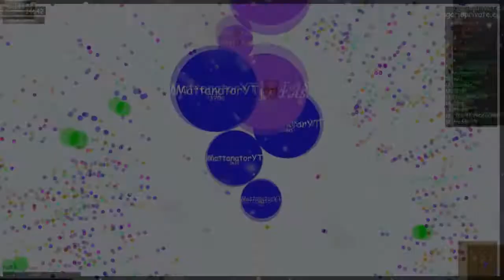OGARIA W/ N8R TAS! THE RETURN?!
The return of Mattanator, you thought i was dead? Think again! I'm coming for YOU Agar.io players! 2017 Will be a new year for me, lets see how it goes and i hope everyone has a good year.

Music ~